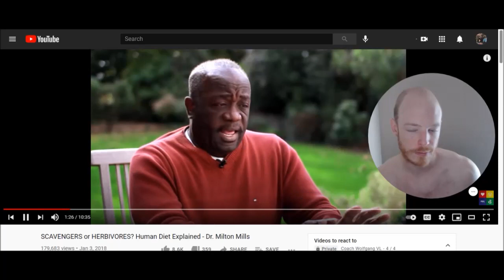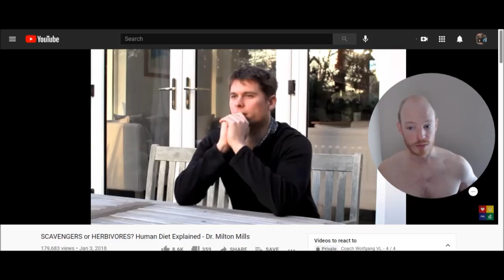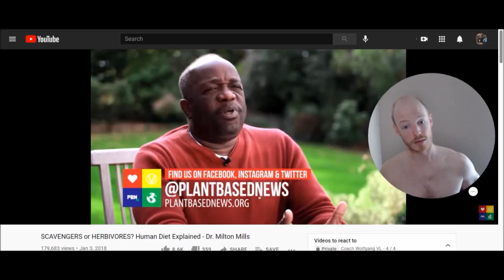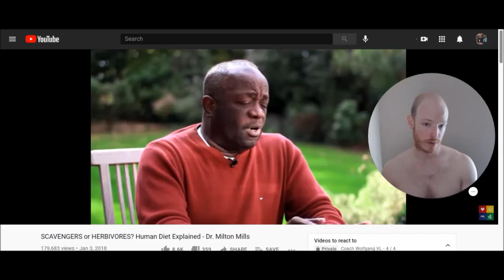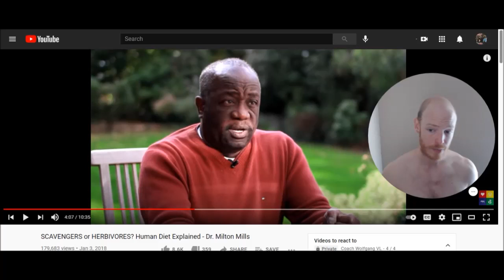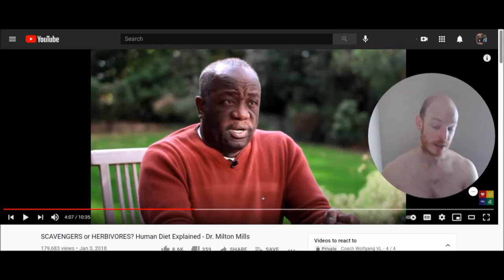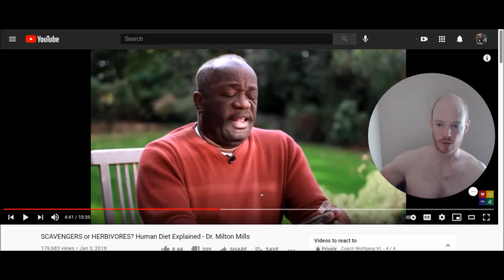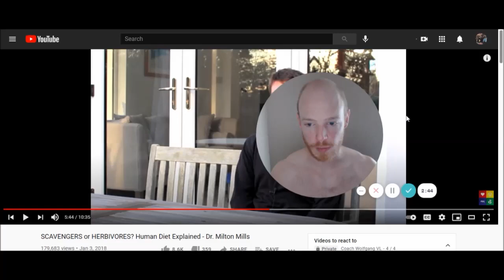Herbivore Dr Milton Mills Thinks Humans Are Cows DEBUNKED